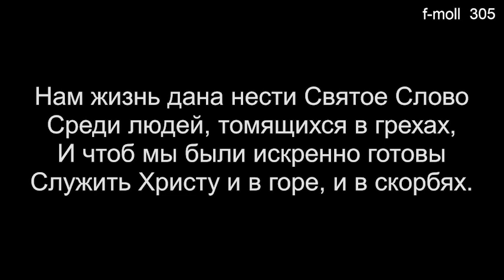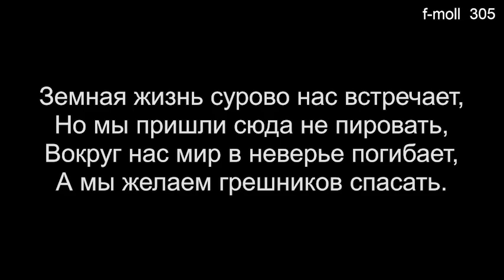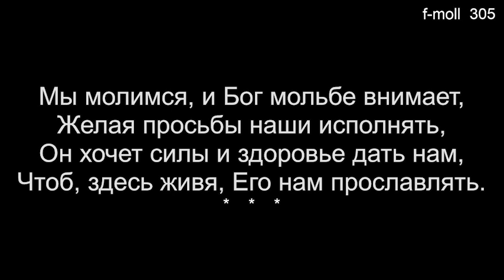08 Нам жизнь дана не для пустых мечтаний (Общее пение) - 09/23/2023